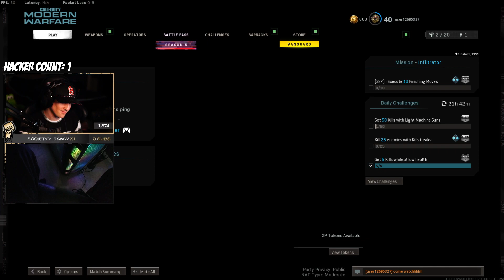Apparently I'm Just A "Blatant" Cheater LOL